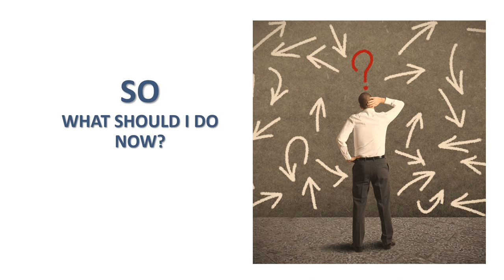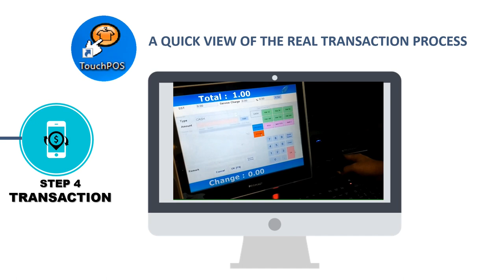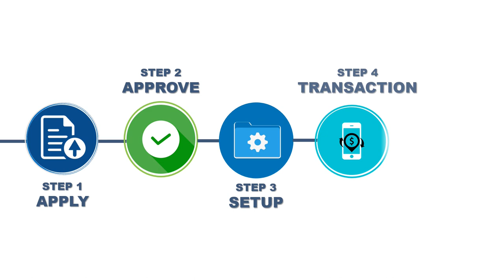All in One E wallet Solution Overview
This video provides user to have a better overview on how Smart's ALL-IN-ONE E-wallet payment gateway solution helps business make their operation better, faster and safer.